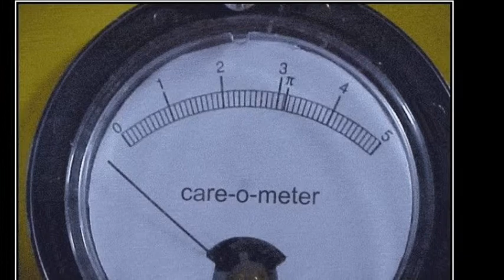Going Home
A funeral for the suicidal boyi